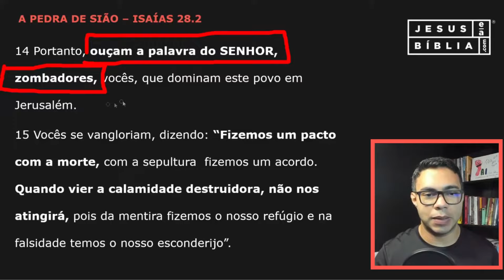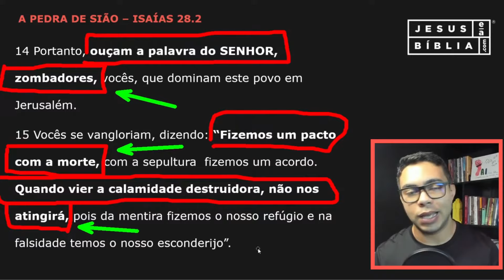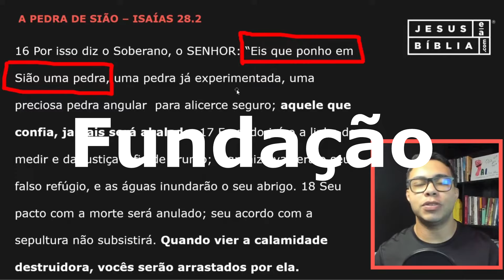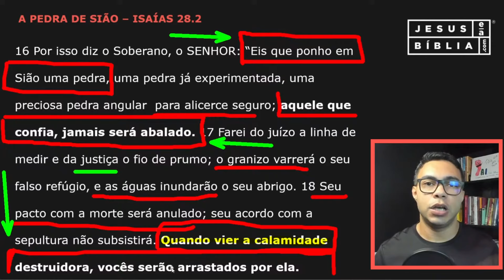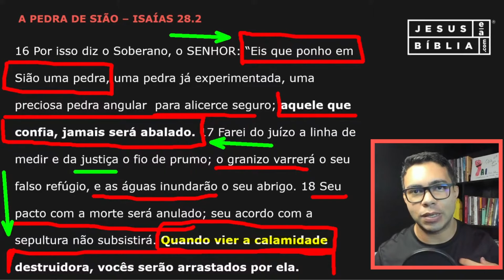Isaías 28 Estudo: A PEDRA DE SIÃO (Bíblia Explicada)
Em Isaías 28, Deus anuncia que haverá em Sião uma pedra angular, e tudo que houver ali será construído sobre ela. Todos os que confiarem nesta fundação ou rocha, jamais serão abalados.
Mas a quem Isaías está se referindo?
Esta pedra angular é Jesus Cristo. Ele é o fundamento sobre o qual o Reino de Deus está edificado.
Se edificarmos nossa vida sobre este fundamento, teremos uma vida tranquila, próspera e muito plena. Isto ocorre, porque em Cristo, Deus nos concede uma vida abundante. Com seu amor e cuidado o Senhor Deus nos ensina, por meio de Sua Palavra e através do seu Espírito Santo.